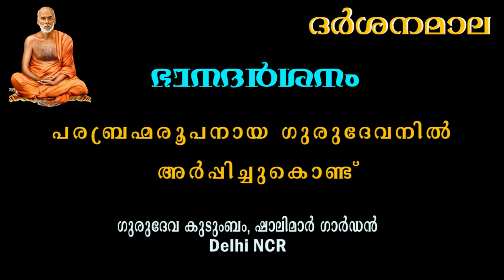ദ൪ശനമാല - ഭാനദ൪ശന൦ / Darsanamala - Bhanadarsanam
ശ്രീനാരായണ ഗുരുദേവകൃതി : ദ൪ശനമാല - ഭാനദ൪ശന൦